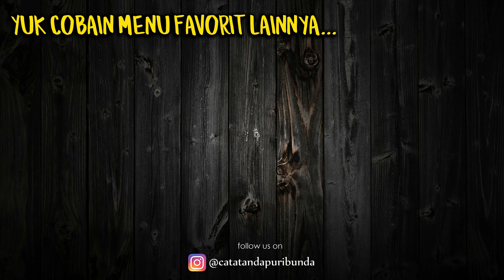Non Kolesterol!! Cara Mudah Membuat Kolak Labu Kuning Tanpa Santan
Bunda sudah punya ide buat takjil apa nanti? Kolak labu kuning bisa menjadi alternatif untuk menu berbuka puasa. Kolak kalau gak pakai santan rasanya kaya ada yang kurang. Iya gak sih bund??
Tapi karena sedang mencoba hidup sehat jadi santan saya ganti fibercreme sehingga aman untuk penderita kolesterol  yang biasanya tidak bolrh konsumsi santan.
Yuk langsung simak cara membuatnya.

Bahan:
400 gr labu kuning
100 gr kolang kaling
4 sdm fiber creme yang sudah dilarutkan dengan 150ml air panas
150 gr gula merah sisir
1 lbr daun pandan uk besar
1 l air